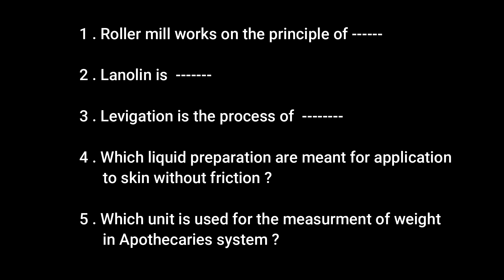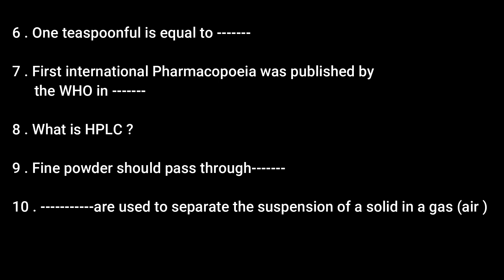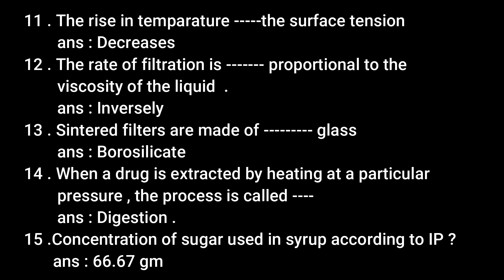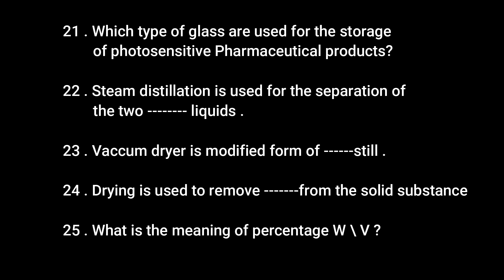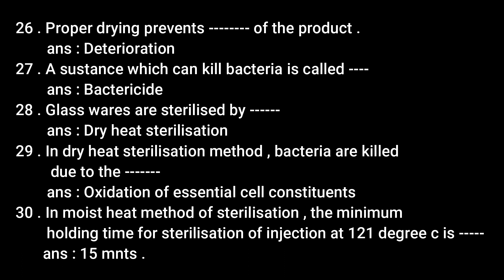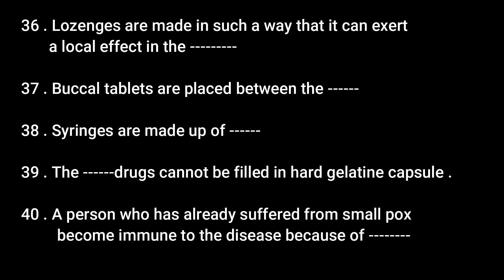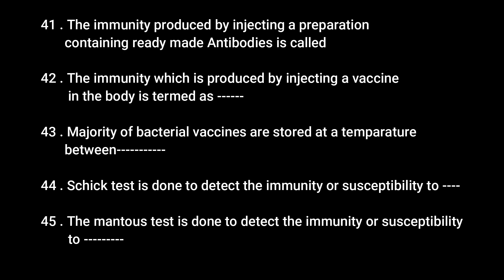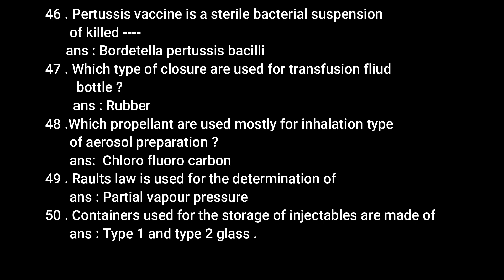Subject wise MCQ for all PSC Pharmacist Exams | Pharmaceutics 1 |Part 1|50 most important Questions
Subject wise MCQ series for all Kerala PSC Pharmacist Exams 2020 .50 Most Important questions are included in this video from the subject Pharmaceutics 1.

You can check other videos from the channel from the video list
Click here for some videos: